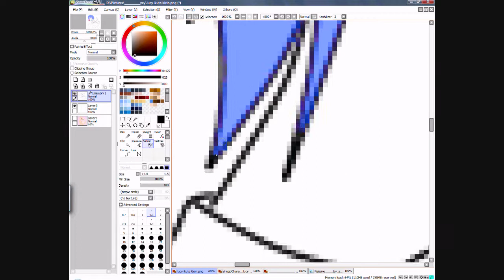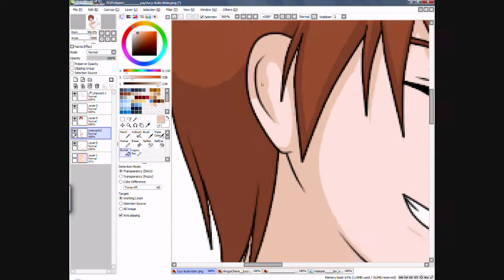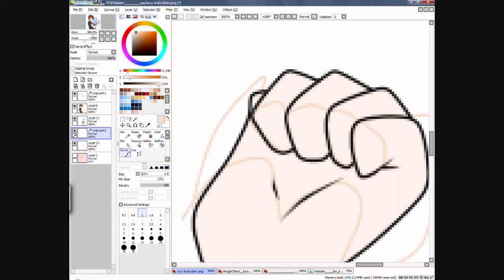♪♫ RPC EDIT: "It was his smile.." - Keisuke and Lucy ♫♪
eng:
I wanted to upload this video here, becaaaaause. yeha, good question. I just did, deal with it ^^
Here you can see my main Shugo Chara RPC/OC Yamada Lucy and her ex boyfriend Hayashi Keisuke when they were a couple LOL They're like 13 here...

ger:
Ich lade dieses Video hier hoch, weeeeeeeeeiiiiil. nyu, gut Frage ^^" Ich mach's einfach c:
Also, das ist mein main Shugo Chara RPC/OC Yamada Lucy und ihr Ex-Freund Hayashi Keisuke als sie noch zusammen waren LOL
Sie sind hier ungefähr 13 Jahre alt ^^
Hoffe, allen gefällt's *grins*

- NezumiChan13 / UchihaNoNeko